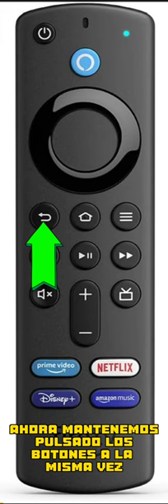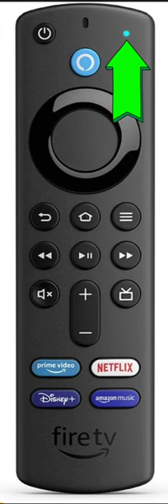Conectar mando a fire tv (incluso sin wifi)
GRACIAS!!! 😊

Que Hacer si el mando del Amazon Fire TV Stick No Funciona
Amazon fire TV: como emparejar el control remoto
El control remoto del firestick TV no funciona? Aquí hay 3 soluciones simples